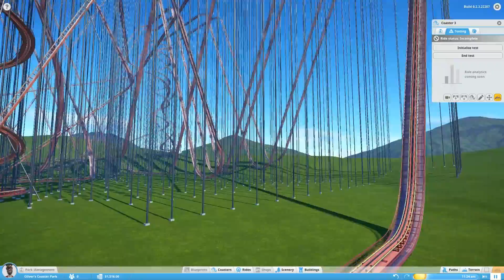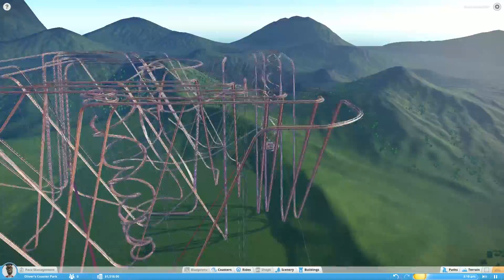THE BIGGEST COASTER IN THE WORLD!! Planet Coaster Gameplay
In this Planet Coaster gameplay video, I show an incredible rollercoaster! They're both really insane and we reach some incredible speed! BIGGEST Coaster Ever!